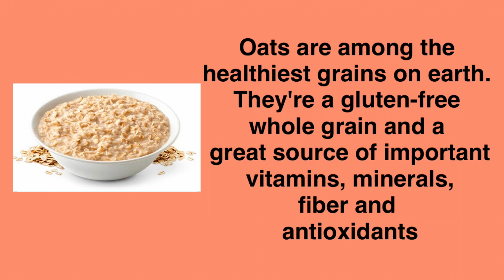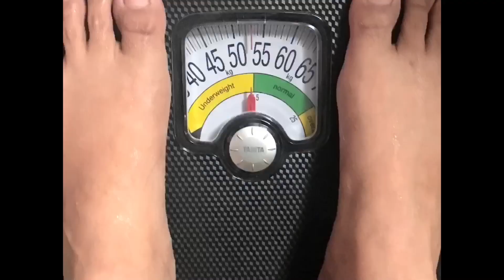No Rice Challenge for 1 week | Oatmeal and Egg Diet | Paano pumayat ng mabilis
Paano pumayat in 1 week with Oatmeal and Egg Diet plus Drinking apple cider vinegar. No Rice for 1 week m. I lost 4kg ❤️.

Oatmeal - is a popular breakfast food because it is high in protein and dietary fiber.  Oats are one of the world's healthiest and most nutritious foods. Eating oats and oatmeal has many benefits for weight loss and optimal health.

Eggs - Eggs contain many vitamins and minerals that are essential parts of a healthy diet, and in many parts of the world, eggs are a readily available, inexpensive source of food.

How I did?
Arter waking up, I drink 1 glass of water with Apple Cider Vinegar Honey Blend (2 tbs)

after 30 minutes , I drink my coffee (pure with zero clarorie sweetener)

I will take my lunch at 12:00pm

Water only as my snacks

Before 6:00pm I will prepare my Dinner which is Hard Boiled egg

Don't forget also to drink water before taking your Lunch and Dinner so that you will feel full😊